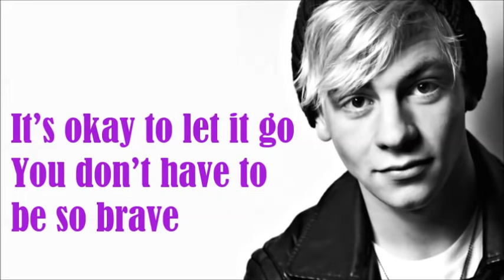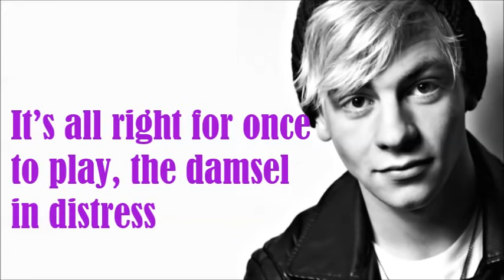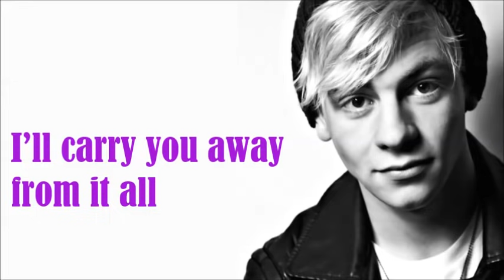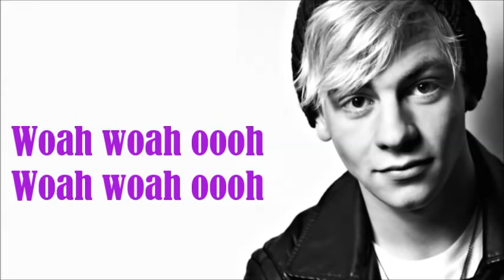Superhero-Ross Lynch (Lyrics Video)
Song: Superhero
Artist: Ross Lynch
Album: Austin & Ally: Turn It Up